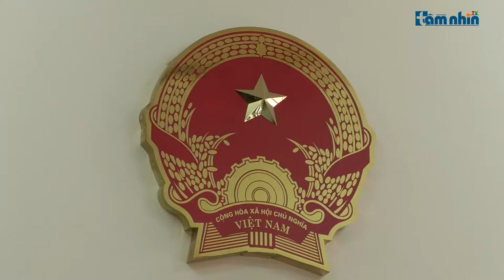Vụ án Hủy hoại tài sản tại 209 Xã Đàn: VKSND quận Đống Đa có bỏ lọt tội phạm?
Tầm nhìn TV: Kết luận cáo trạng số 400/CT – VKS của VKSND quận Đống Đa xác định Nguyễn Thanh Phong là đối tượng đập, phá tường, cắt mái tôn, phá dầm bê tông, phá hộp và cửa cuốn, bậc tam cấp,…trong vụ án “Hủy hoại tài sản” xảy ra tại 209 Xã Đàn, quận Đống Đa, TP. Hà Nội. Nhưng VKSND quận Đống Đa lại không xem xét truy tố Nguyễn Thanh Phong với vai trò là đồng phạm, đây được cho là một trong những lý do vụ án bị kéo dài suốt 5 năm qua.